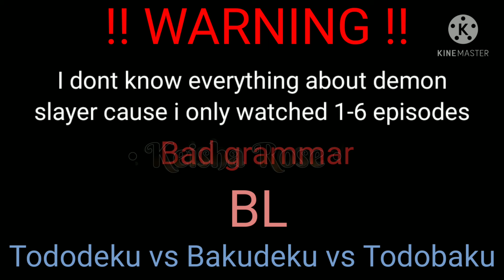×| MHA meet's Demon Slayer |×| Part 1/? | Sorry if it's short I have no more idea's | UwU Keisha | ♡